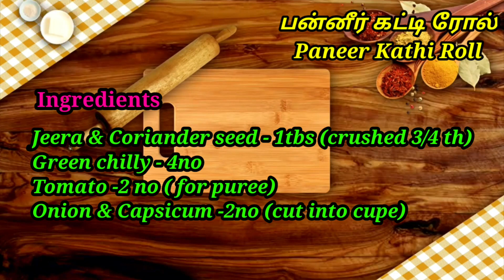பன்னீர் கட்டி ரோல் | Paneer Kathi Roll Recipe in Tamil | Indian Street Food | INDUZ KITCHEN & VLOGS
பன்னீர் கட்டி ரோல் | How to make Paneer Kathi Roll Recipe in Tamil | Paneer Frankie Roll | Indian Street Food | INDUZ KITCHEN & VLOGS

Friends, In this video you will learn how to make Paneer Kathi Roll Recipe (பன்னீர் கட்டி ரோல்) step-by-step video in Tamil (English SubTitle).